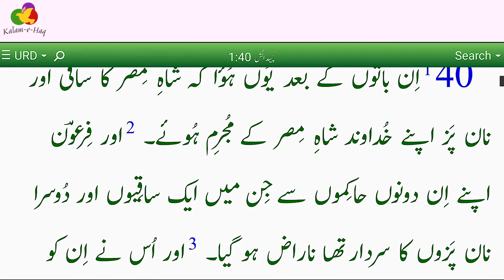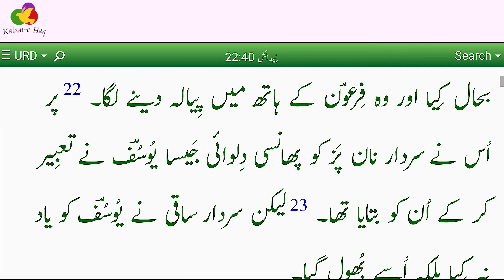Genesis audio Bible | Joseph in Prison | bible stories Hindi | Hindi bible story | Urdu Bible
About this Video:
Pedaesh ki Kitab \  Urdu Bible Audio \ پَیدایش کی کِتاب \ Genesis
Topic: Joseph interprets the dreams of the prisoners \ یُوسفؔ قَیدیوں کے خوابوں کی تعبِیر کرتا ہے \ यूसुफ कैदियों के सपनों की व्याख्या करता है \ yoosuph kaidiyon ke sapanon kee vyaakhya karata hai \ ਯੂਸੁਫ਼ ਕੈਦੀਆਂ ਦੇ ਸੁਪਨਿਆਂ ਦੀ ਵਿਆਖਿਆ ਕਰਦਾ ਹੈ \ Yūsufa kaidī'āṁ dē supani'āṁ dī vi'ākhi'ā karadā hai \ Prophet Yousaf
Chapter: Genesis 40